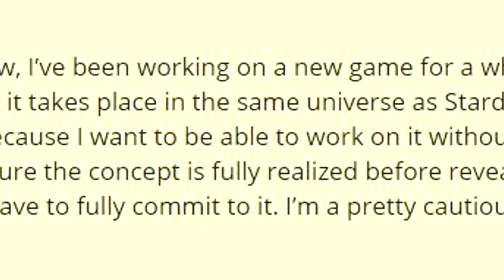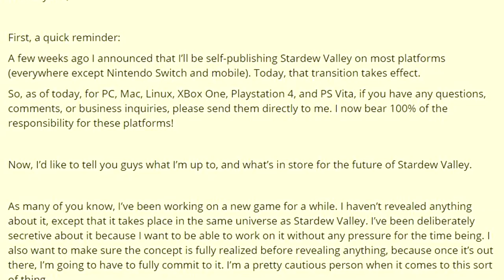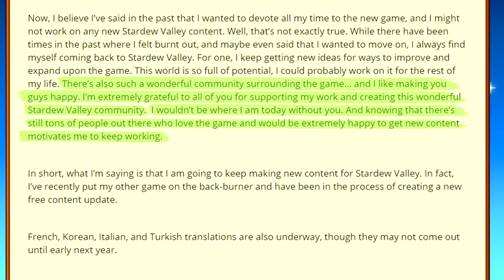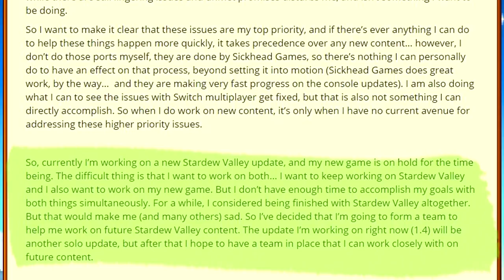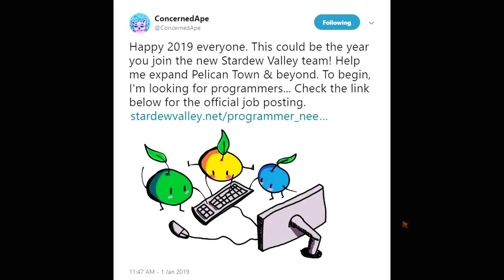What’s in Store for the FUTURE of Stardew Valley?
➤Today I share with you the future of Stardew Valley. I will explain which direction the game is heading with some information that the developer Eric Barone announced and shared recently. Not only his he working on a brand new game, but he has some exciting news and plans for the future of Stardew Valley! What will it bring?

▬▬▬▬▬▬▬🤝GAMESHARK+🤝▬▬▬▬▬▬▬

➤Steam - GameSharkHD

▬▬▬▬▬▬▬🎵MUSIC🎵▬▬▬▬▬▬▬

➤ Stardew Valley Official Soundtrack (OST)